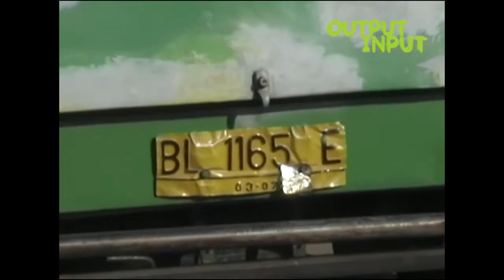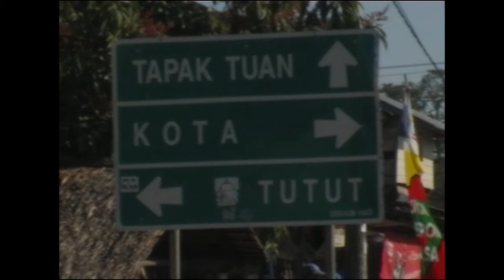Tsunami Aceh 2004 - Meulaboh II [ Seulanga ] Rafly Kande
Documentation : ikmal Husin